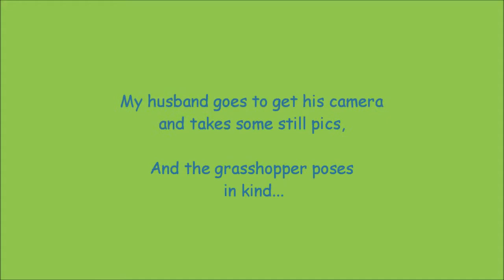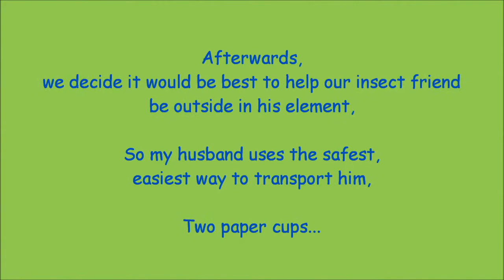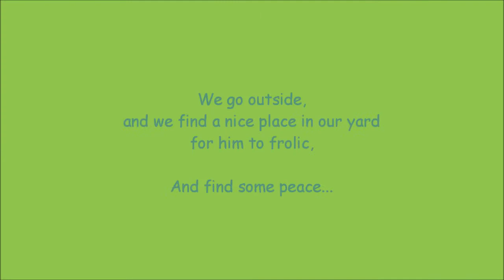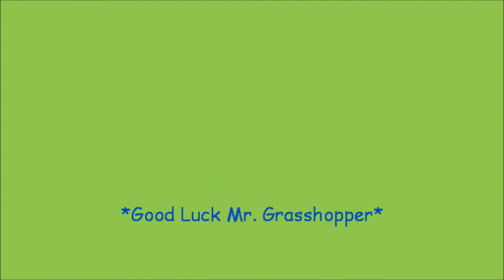Green Leaf Grasshopper In Our Kitchen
Happy Labor Day everyone! Here is a video of what I thought was a leaf in our kitchen,but turned out to be something else. How it got there? I have no idea!